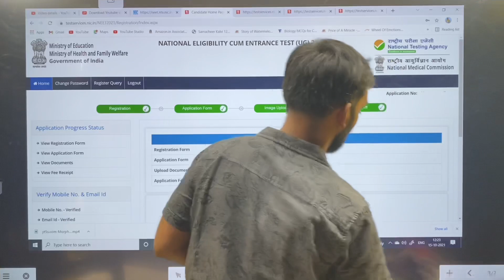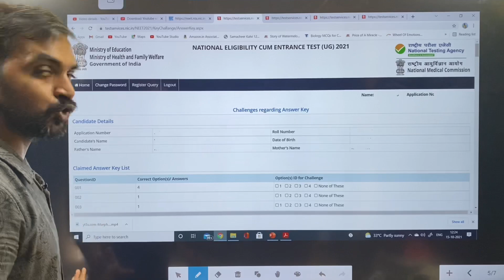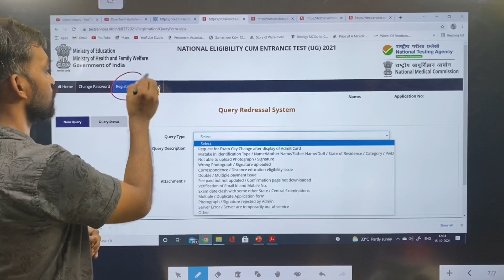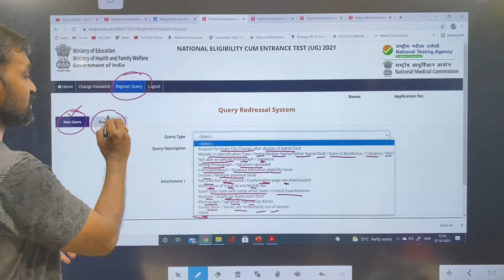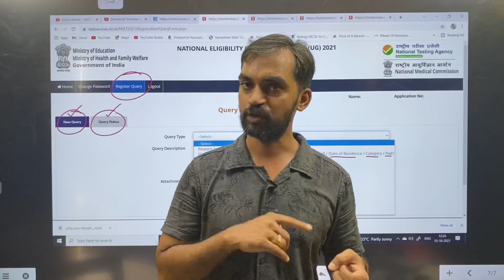Challenge answer key | Omr sheet sent to all aspirants | NEET 2021 latest news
Challenge answer key | Omr sheet issues to all aspirants | NEET 2021 latest news